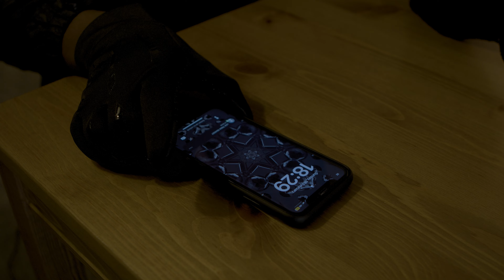The Night Shift - Short Film - JTMedia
A dedicated office worker by day, leads a double life by night.